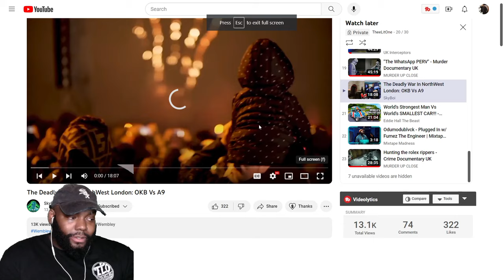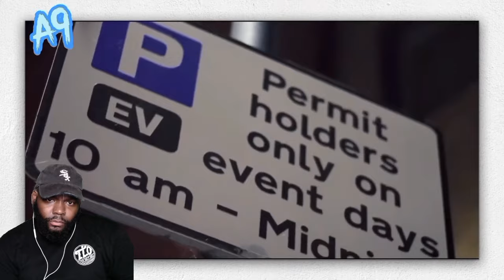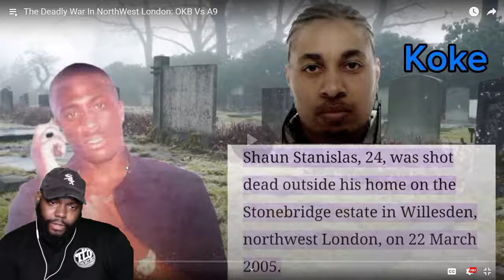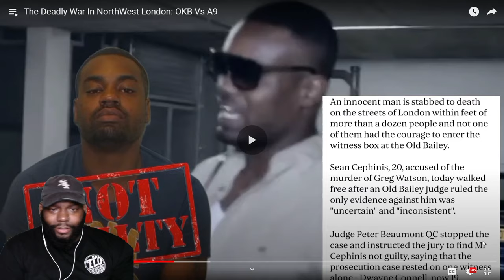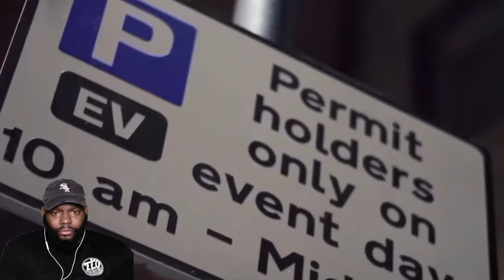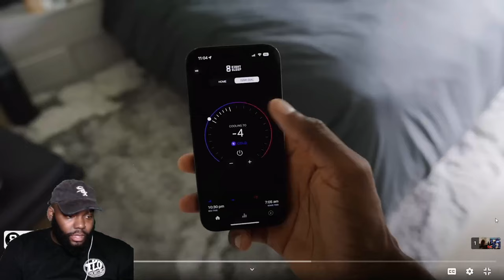CHICAGO DUDES REACTION TO THE DEADLY WAR IN NORTHWEST LONDON: OKB VS A9